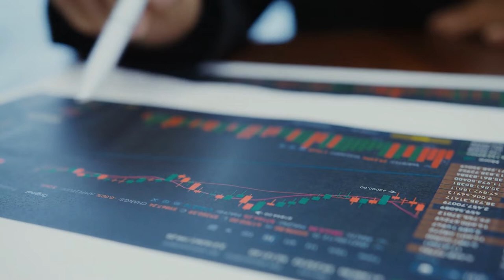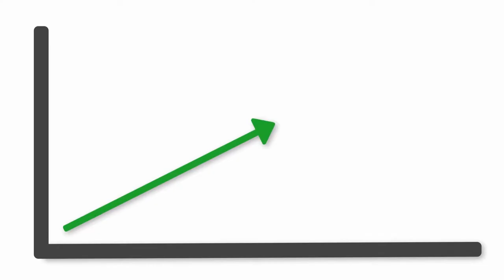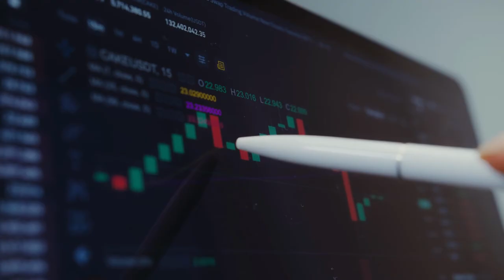Data Analysis Free Stock Video - Data Analytics Stock Footage - Graphs Stock Footage - Data Videos